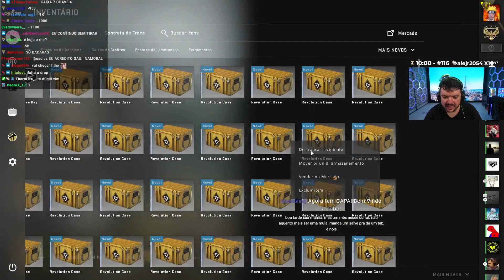PAPAI GABEN FOI GENEROSO COM O GAULES? - CSGO Clipe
Gau foi abrir a nova caixa do CSGO. Será que deu bom?

Streamer:
t.tv/gaules

Você é o streamer em questão e quer que remove o clipe?